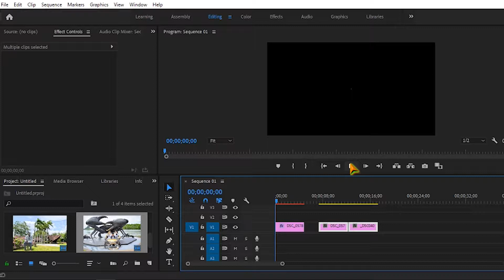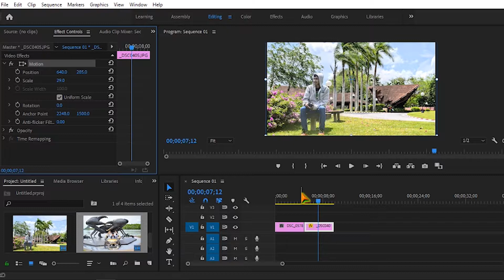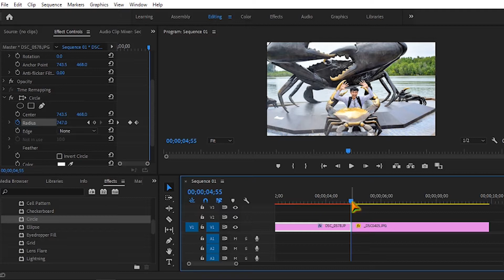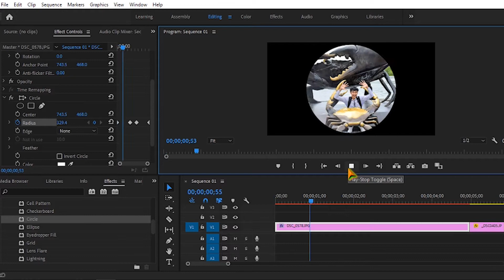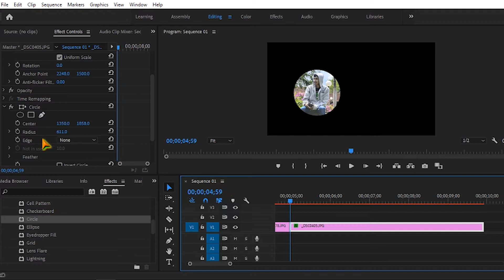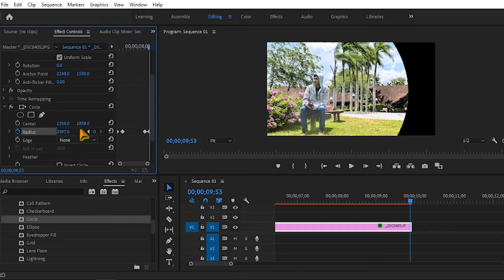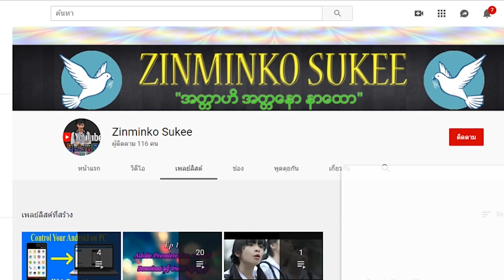Ep 21. Circle Effect | အဝိုင္းပံုစံျဖင့္ အဖြင့္အပိတ္လုပ္နည္း | ADOBE PREMIERE PRO